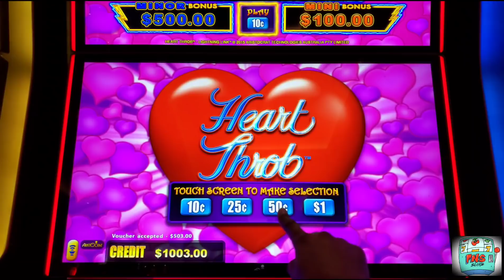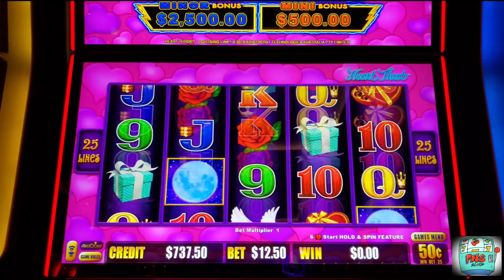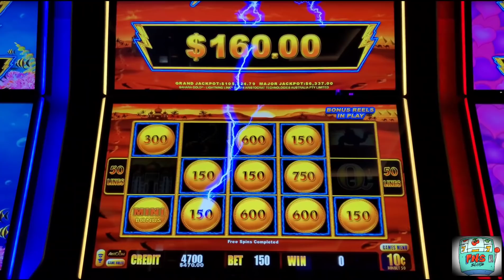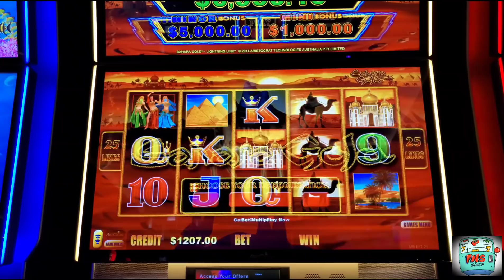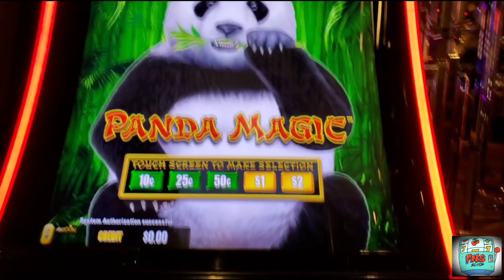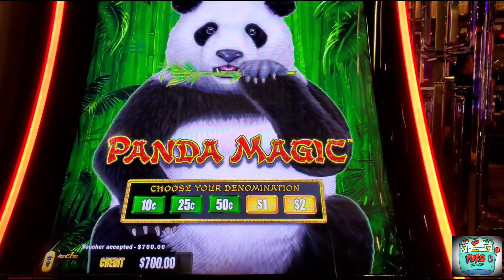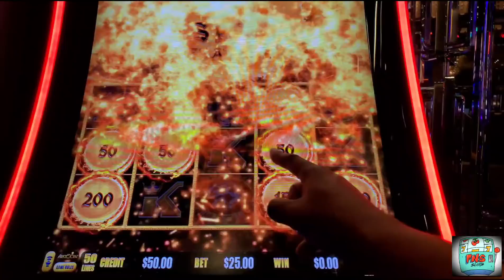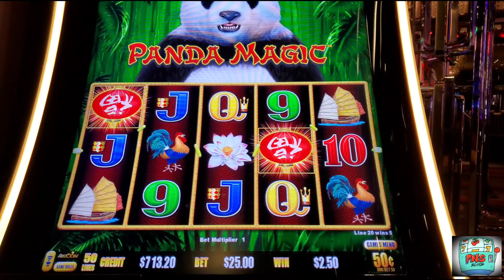Started Vegas Off at The Cosmo with some High Limit Slots!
Hello Viewers! We hope you all are having an amazing day! In this video we play different Lightning Links and Dragon Links up to $50 a spin at the Cosmopolitan! We hope you enjoy the video! fnsslots slotmachine slots slotmachines # casino